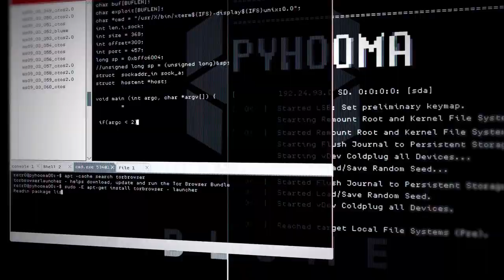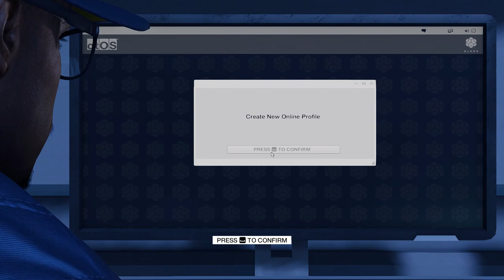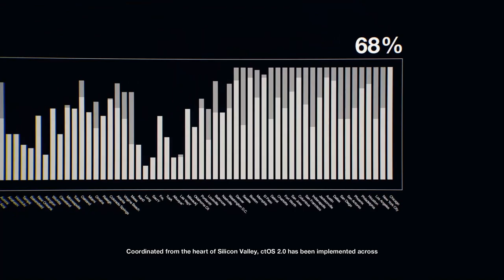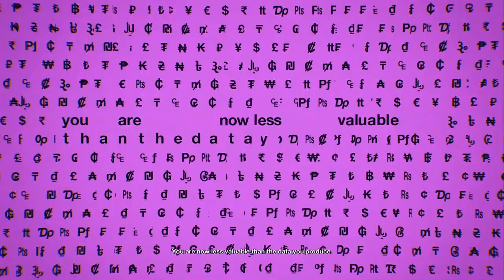WATCH DOGS 2 Gameplay Part 1 - Hindi introduction (शुरुआत की अग्नि परीक्षा)😊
In today's video we will be playing watch dogs 2. This is a new series so pls show support by liking the video!

I am going to play Watch Dogs 2 Part 1 in Hindi with Hindi commentary for my Hindi audience.

FAR CRY 4 : AMD Ryzen - 5 3500X, GTX 1650 SUPER, HD 1080P 60+ FPS, ULTRA GRAPHICS💥

Watch Dogs 2 (stylized as WATCH_DOGS 2) is a 2016 action-adventure game developed by Ubisoft Montreal and published by Ubisoft. It is the sequel to 2014's Watch Dogs and the second installment in the Watch Dogs series.

In this video, we are going to play Part 1, and the mission is : simple and the first one : Introduction
Recording Software -CyberLink Screen Recorder 4

LET ME HELP REACH 1K:🙏